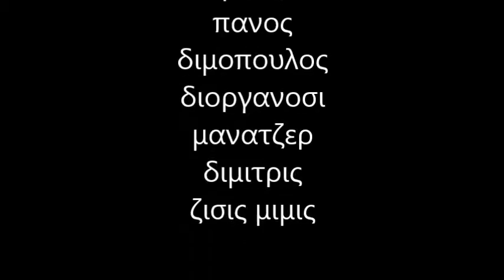θανασις βελις 2017 σαγαπο που ναμε παρι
thanasis velis    panos dimopoulos  enoxistrosi mousic coubase